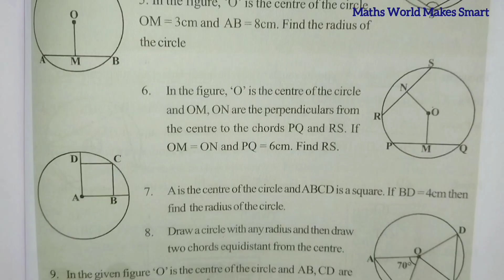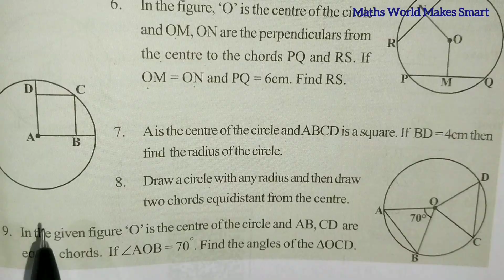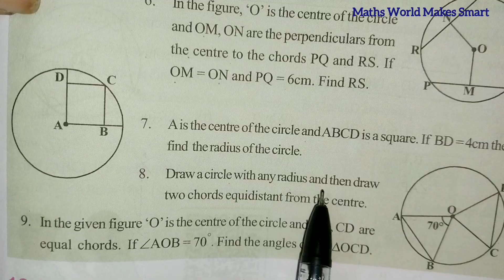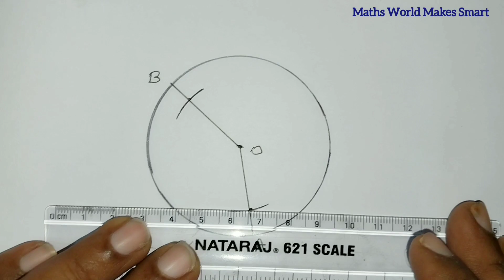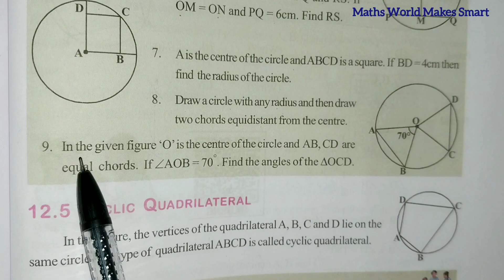9thClass, Circles, Exercise 12.4, Q.No. 5,6,7,8,9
9thClass,
Circles,
Exercise 12.4,
Q.No. 5,6,7,8,9 ‎@mathsworldmakessmartintelu9406